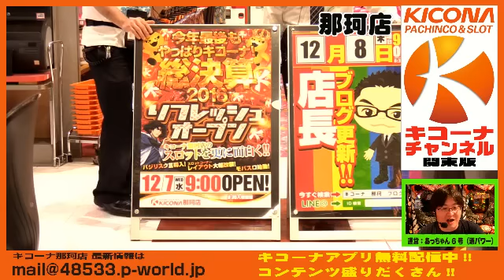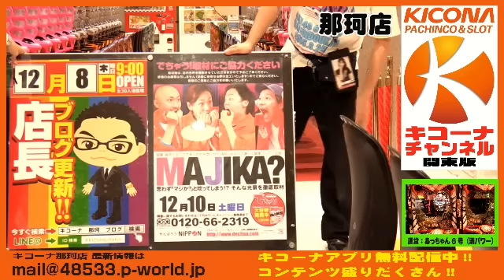CR牙狼 桃幻の笛【キコーナチャンネル関東版】那珂店『キコーナカナカ♪食べまくり編☆』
0:36:11～　桃幻RUSH

この放送は那珂店店長の増し増し店長とスタッフが、パチンコ、パチスロを打ちながら雑談をするバラエティ番組です。。
今週は【CR牙狼 桃幻の笛】を打ちました。